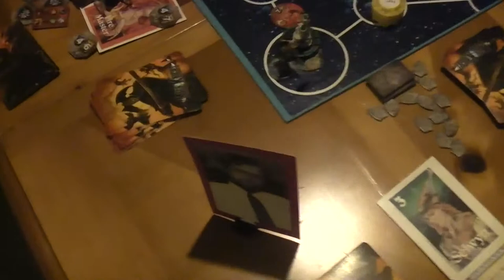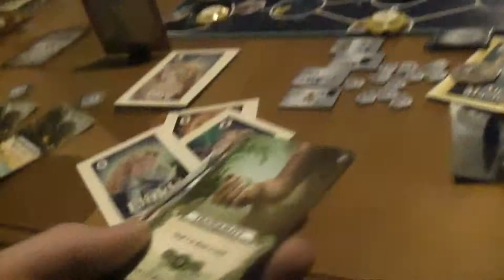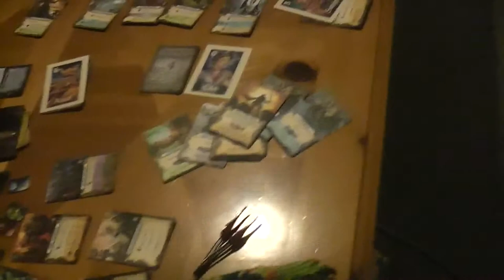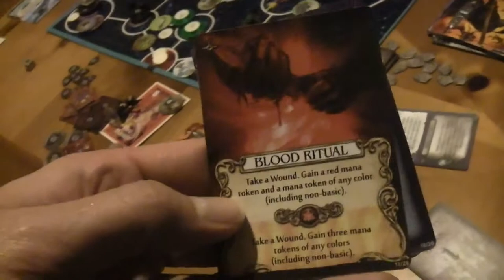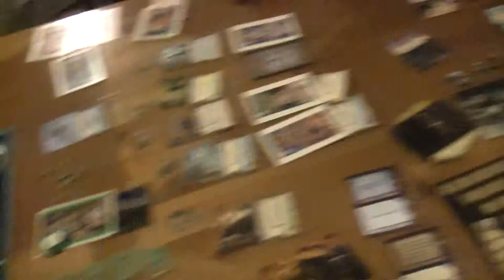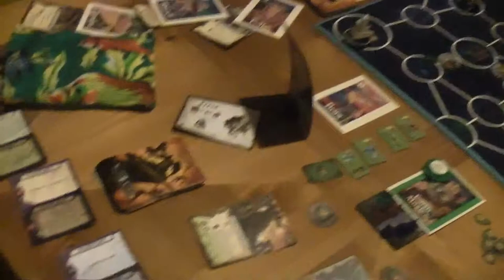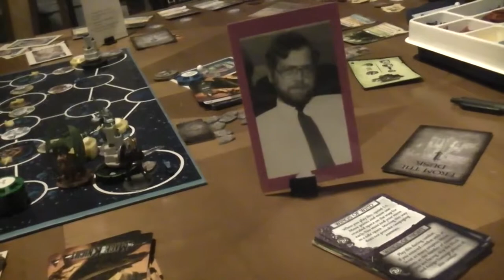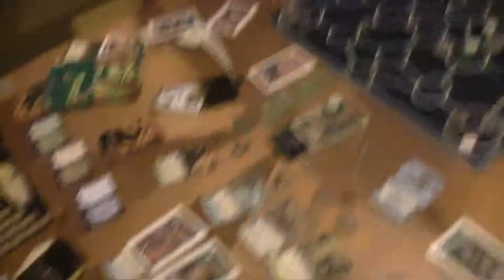TRPMGSMT- Protestent Leg 3- StarMasters! 016- Talk on Tip-Toes